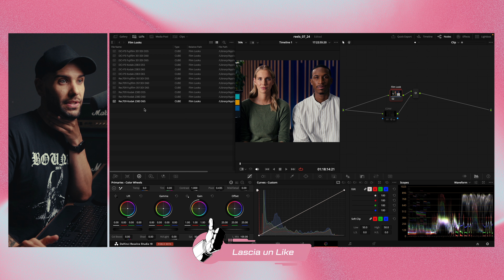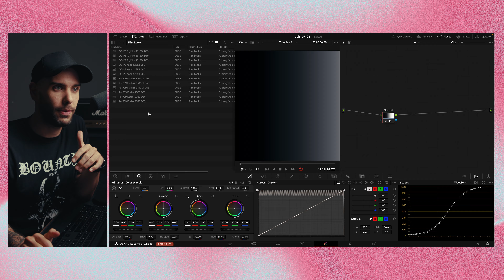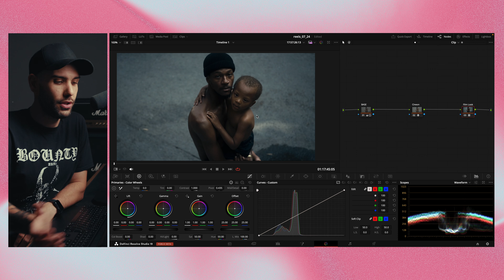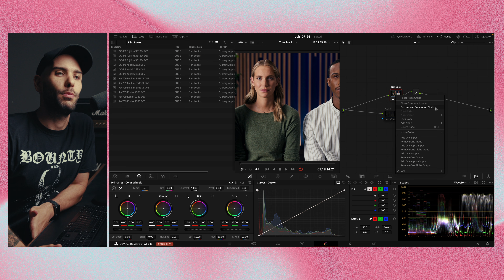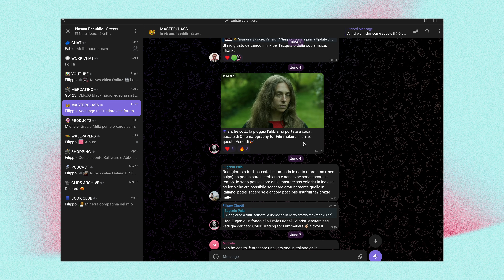"FILM LOOK" con 1 SOLO click, GRATIS. [Davinci Resolve Tutorial]